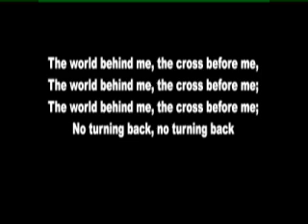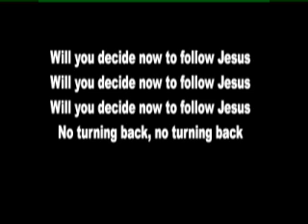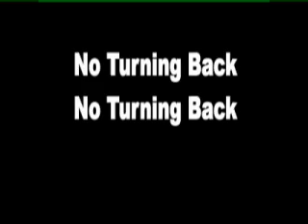COH Virtual Choir 2 (Notes): "I Have Decided to Follow Jesus" Arr. Travis Cottrell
00:00 "I Have Decided to Follow Jesus" Learn Soprano
03:24 "I Have Decided to Follow Jesus" Learn Alto
09:45 "I Have Decided to Follow Jesus" Learn Tenor
16:03 "I Have decided to Follow jesus" Learn Bass

Despite severe opposition, the missionaries shared the gospel to these tribes. One of them shared the gospel to Nokseng, his wife, and two kids. Thereafter they received Jesus Christ as their Savior. As a result, many villagers turned to Jesus.
Hearing this, the angry chief of the village gathered all the villagers. He called Nokseng and demanded him to renounce his faith publicly or to face death.
Touched by the Holy Spirit, Nokseng replied, “I have decided to follow Jesus. No turning back, no turning back.”
The outraged chief ordered the shooting of his two children. The arrows pierced the boys and they fell dead immediately. Again he demanded Nokseng to deny his faith if he wanted to spare his wife.
But Nokseng responded, “Though no one joins me, still I will follow. No turning back, no turning back.”
Nokseng’s wife also died on shooting. The chief then asked for the final time to deny his faith and live. Nokseng gladly said these final words, “The cross before me, the world behind me. No turning back, no turning back.”
He was shot immediately like the rest of his family. But this triggered a mass revival in the village – beginning with the chief! The chief was extremely disturbed by the faith of this man. He could not understand why Nokseng, his wife, and two children gave up their life for a man who lived some 2,000 years ago in some other continent. So he wanted to experience the remarkable power behind the family’s faith.
The Holy Spirit touched him and he spontaneously confessed, “I too belong to Jesus Christ!” When the gathered villagers heard their chief confessing his faith in Jesus Christ, the whole village accepted Christ as their Lord and Savior.